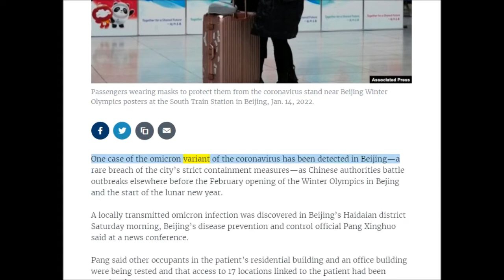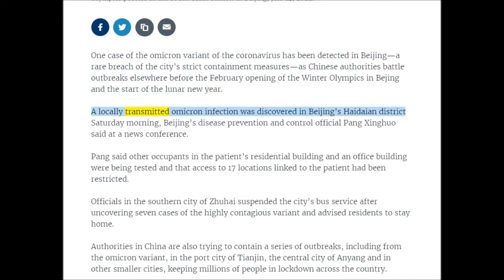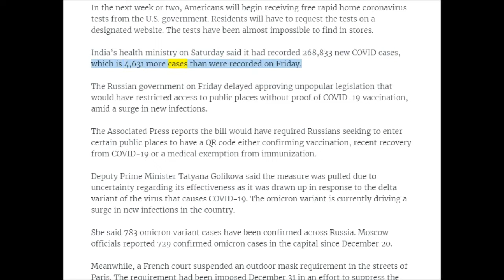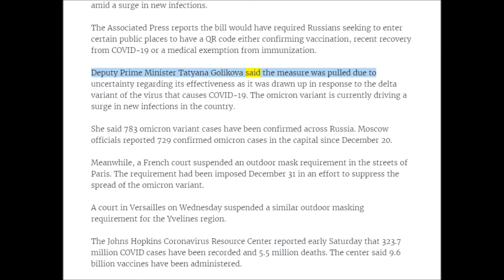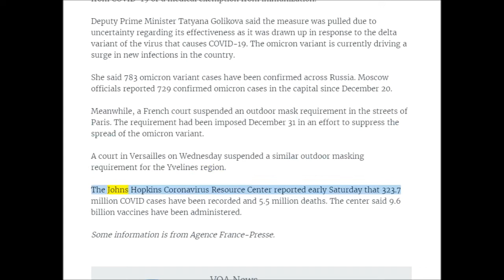英語ニュース読み上げ 20220115 China Tries to Contain Omicron Outbreak Ahead of Winter Olympics